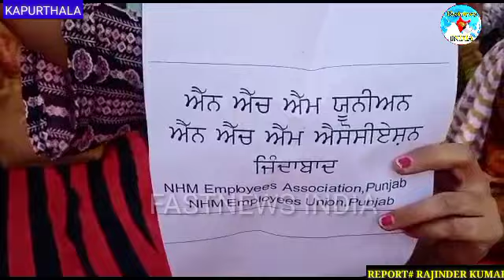कैप्टन की चेतावनी के बाद कपूरथला में एनआरएचएम हेल्थ कर्मचारियों का रोष प्रदर्शन